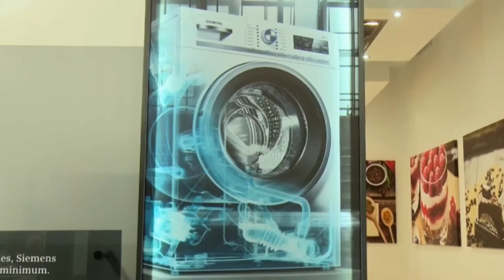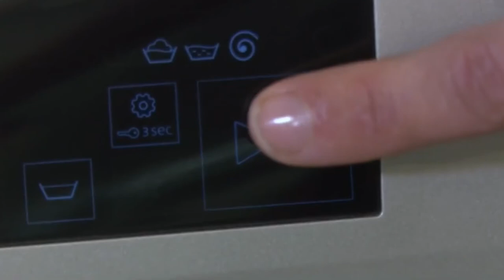The Unstructured Jacket | Afternoon Express | 14 September 2017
The Skip and Siemens ultimate capsule wardrobe series continues as we speak to Fashion Director – Kelly Fung from Superbalist.com about the “Un-Structured Jacket”

Skip and Siemens The Unstructured Jacket, on Afternoon Express. Broadcasted on 14 September 2017